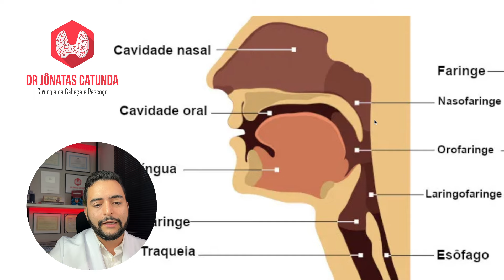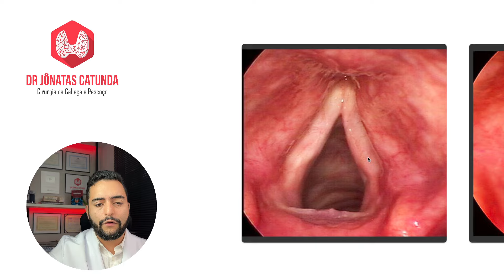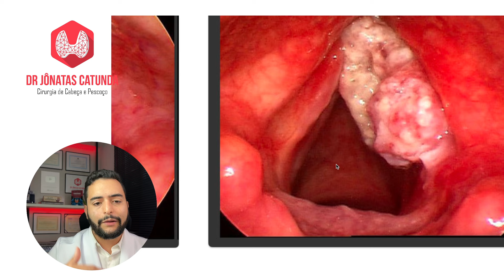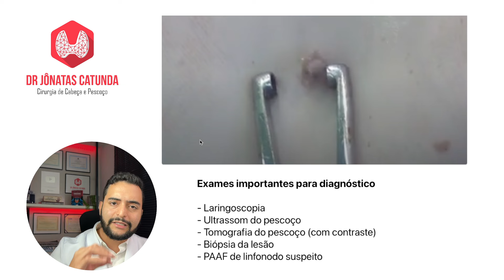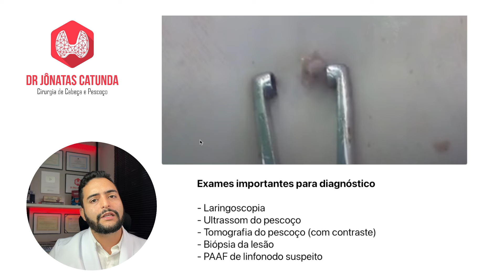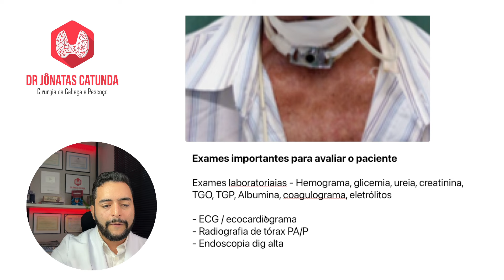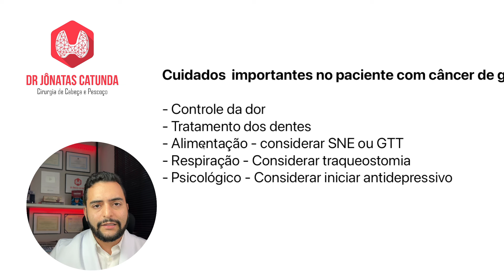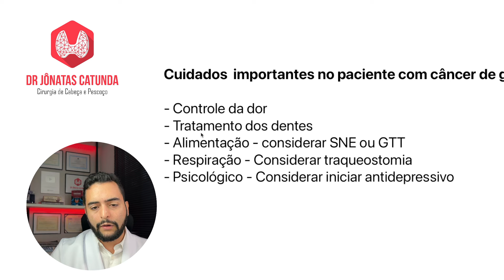Sintomas do câncer de garganta / câncer de orofaringe / câncer de laringe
Os sintomas do câncer de garganta, que abrange o câncer de orofaringe e laringe, podem variar dependendo da localização específica do tumor, mas geralmente incluem:

    Rouquidão ou mudanças na voz: Pode ser um dos primeiros sinais, especialmente no câncer de laringe.
    Dor de garganta persistente: Uma dor que não passa com o tratamento convencional e dura mais de duas semanas pode ser um sinal de alerta.
    Dificuldade para engolir (disfagia): Sensação de que a comida está presa na garganta ou dificuldade para engolir sem desconforto.
    Perda de peso inexplicada: Perda de peso sem mudanças na dieta ou rotina de exercícios.
    Tosse constante: Pode haver presença de sangue no escarro.
    Nódulo no pescoço: Presença de um nódulo palpável no pescoço pode indicar metástase de linfonodos.
    Dor no ouvido: Dor que parece originar-se no ouvido, mas está associada a problemas na garganta.
    Mau hálito persistente: Não relacionado a problemas dentários ou de higiene bucal.
    Alterações na respiração: Dificuldade respiratória ou ruídos respiratórios.

É fundamental buscar avaliação médica caso algum desses sintomas persista, especialmente se houver fatores de risco como tabagismo, consumo excessivo de álcool, exposição ao HPV, ou histórico familiar de câncer. O diagnóstico precoce e o tratamento adequado são cruciais para um melhor prognóstico.

Nesse canal você vai encontrar muita informação de qualidade sobre as doenças da tireoide como hipotireoidismo, hipertiroidismo, câncer de tireoide, nódulos na tireoide. E também sobre temas variados da especialidade cirurgia de cabeça e pescoço com câncer de boca, de laringe, linfonodos aumentados no pescoço!